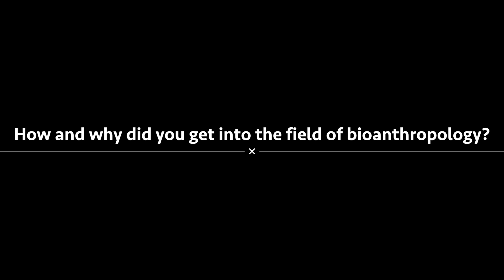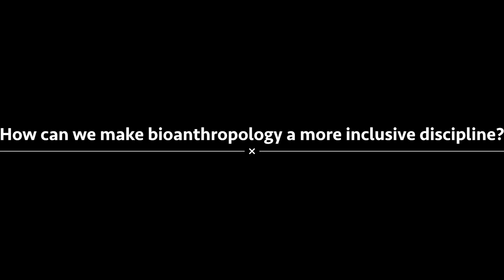How genetics helps us understand human variation: Dr. Jada Benn Torres, Vanderbilt University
Dr. Torres work focuses on genetic ancestry and population history. Her primary area of focus is communities in Anglophone Caribbean, studying African and Indigenous groups. Dr. Torres' second area of research looks at genetic epidemiology and women's health disparities, focusing on women of African descent.

Created by the American Association of Physical Anthropologists (physanth.org), the NSF IDEAS project (Increasing Diversity in Evolutionary Anthropological Sciences and the BOAS network